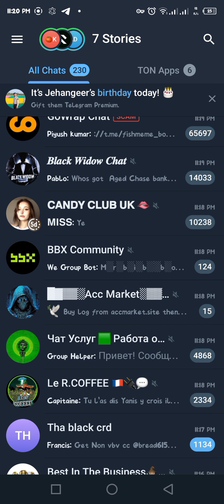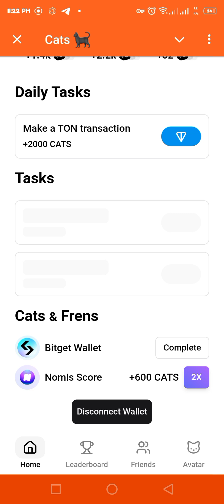Cats Airdrop | Catizen Airdrop | Cats Airdrop Listing Date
Cats Airdrop Listing Date Confirmed
Catizen Airdrop Listing Date Confirmed
September Big Airdrops